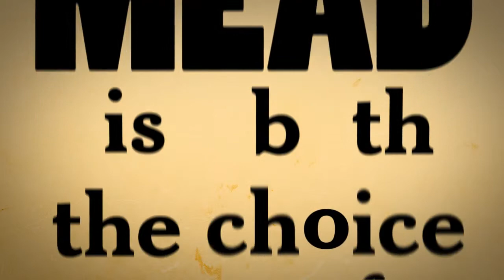Golden Coast Mead - Typography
Golden Coast Mead commercial using kinetic typography.

Programs: After Effects